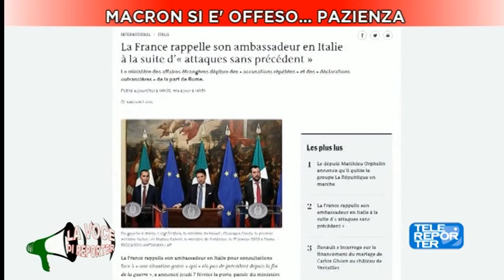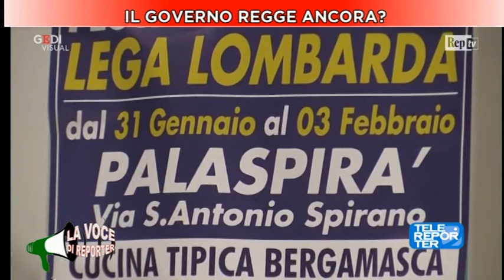La voce di Reporter - 11.02.2019